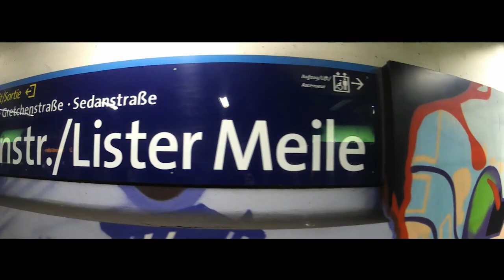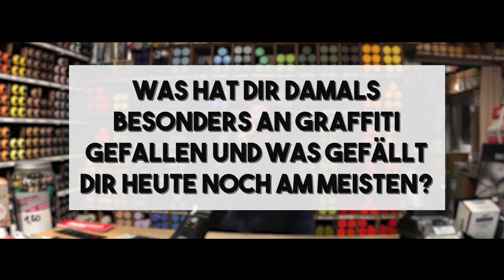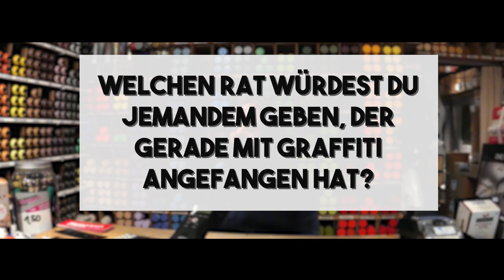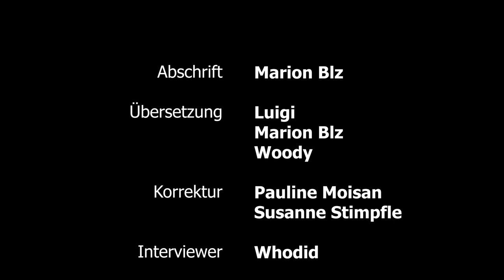INTERVIEW BRYOM (WRITER'S CORNER) : Die Legende vom Graffiti von Hannover (EN/FR subtitles)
DT 🇩🇪 : Hallo alle ! Heute treffen wir uns zum Interview mit einer Graffiti-Legende, Orlando "Bryom" Brakel, der Chef des Spühdosenladens Writer's Corner in Hannover. Nochmals vielen Dank an ihn für seinen Wilkommen ! Kommentiere und teile, wenn es dir gefällt ! Bis bald !

FR 🇫🇷 : Yo tout le monde ! Aujourd'hui on se retrouve pour l'interview d'une des légendes du graffiti en Allemagne, Orlando "Bryom" Brakel, le chef du magasin de bombes de peinture Writer's Corner à Hanovre. Encore merci à lui pour son accueil ! N'hésite pas à liker, commenter ou partager si t'as kiffé ! La bise !

EN 🇬🇧 : Hey everyone ! Today we meet us for the interview of one german graffiti legend, Orlando "Bryom" Brakel, the boss of the can store Writer's Corner in Hannover. Thanks again to him for his welcome! See ya !

WRITER'S CORNER : Königsworther Str. 14,
30167 Hannover (Deutschland)

Interviewer/Intervieweur : Whodid

Abschrift/Transcription : Marion Blz

Übersetzung/Traduction/Translation : Luigi, Marion Blz, Woody

Korrektur/Correction : Pauline Moisan, Susanne Stimpfle

Videobearbeitung/Montage/Editing : Woody

BTM PROD. 2019